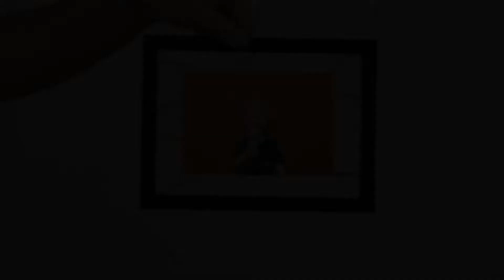DIY - Mach es selbst || MIRJAN24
►DIY - Mach es selbst | Schlafzimmerdekorationen|| MIRJAN24

Möbel von MIRJAN24 sind Produkte welche mit Leidenschaft und Tradition erschaffen wurden. Jedes einzelne Stück, welches unsere Firma verlässt ist von Grund auf geprüft und verifiziert. Wir sorgen dafür, dass zu Ihnen nach Hause außergewöhnliche Produkte zu attraktiven Preisen geliefert werden. Auf unserer Homepage findest du über 5000 Produkte, die ideal an deine Bedürfnisse angepasst sind. Und unsere Flotte garantiert dir schnelle, sichere und am was am wichtigsten ist, zu 100% kostenlose Lieferung.